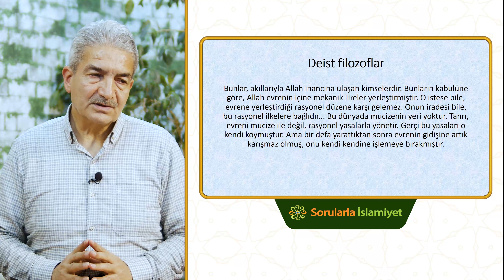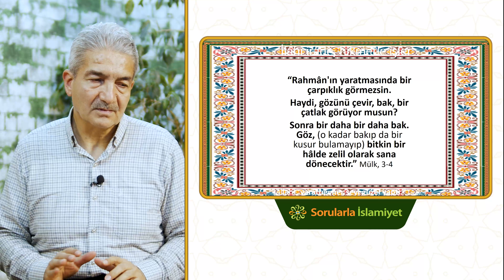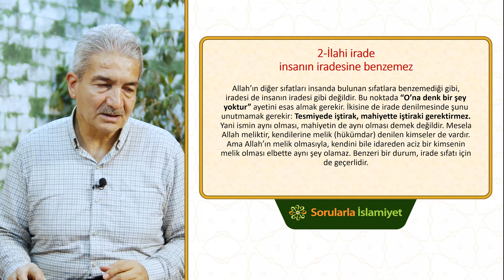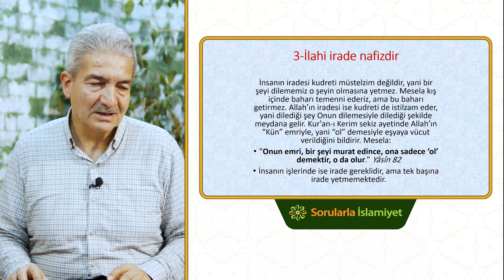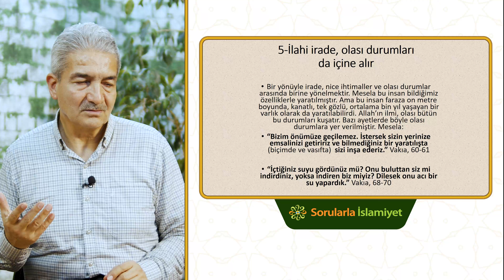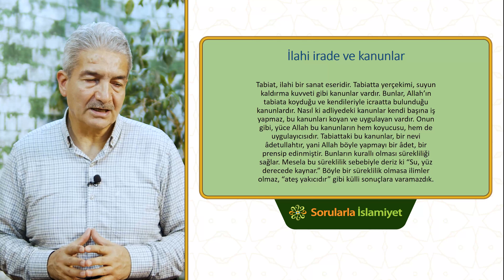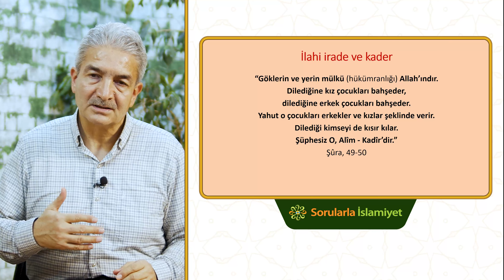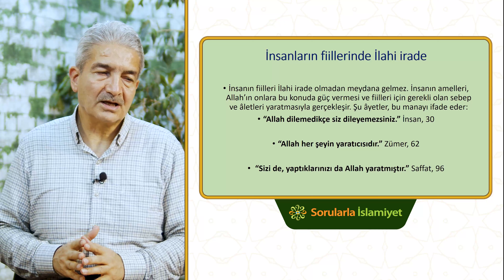Allah alemi yarattı ve sonra kendi haline mi bıraktı? - Prof. Dr. Şadi Eren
Yaratılış ve İlahi irade konuları üzerinde durduğumuz bu videomuzda Şadi Eren hocamızla "İnsan neden yaratıldı, Allah insanı yarattı sonra kendi haline mi bıraktı?" sorularına değindik. "Mevla Görelim Neyler. Neylerse Güzel Eyler." Bu hakikatlerden faydalanabilmeyi Cenabı haktan niyaz ederiz. İyi seyirler..

Sorularla İslamiyet olarak 2002 yılından bugüne öncelikli gayemiz; Mevla'nın rızası ve milletimizin imanının selameti uğrunda çalışmaktır. Bu noktada yazılı soru-cevapların yayınlandığı bir web sitemiz ve görsel olarak soru-cevap videolarının yayınlandığı youtube kanalımız mevcut. Sizler de bize, videolarımızı beğenerek, paylaşarak, Youtube ve diğer medya platformlarındaki sayfalarımızı takip ederek destek olabilirsiniz...

Yeni videolardan anında haberdar olabilmeniz için bildirimleri açmayı unutmayın.

Prof. Dr. Şadi Eren hocamızla bu videomuzda maddeye ve madde ötesine bir yolculuk yapacağız. Bu yolculukta eflatunun fikirlerine bakacak, orta çağda gezinip bilim kilisesine uğrayacak ve ardından bütün bu fikir ve düşünceleri Kuran rehberliğinde değerlendireceğiz. İyi seyirler...